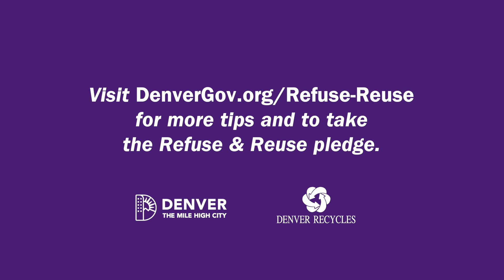Denver Recycles – Zero Waste Grocery Shopping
Let the City & County of Denver introduce you to Zero Waste grocery shopping! With a little planning and some packaging swaps you can stop waste before you bring it home.